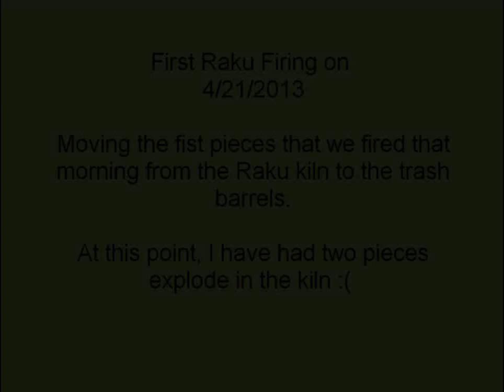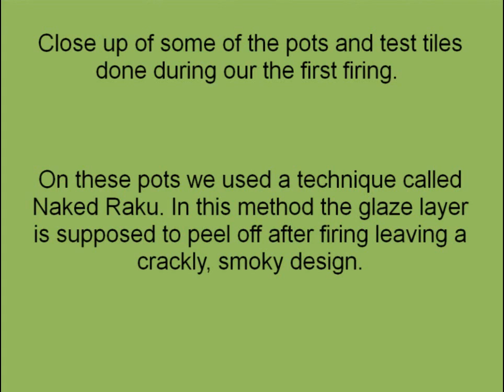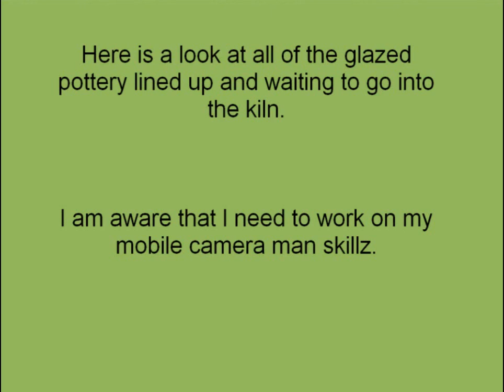The First Raku Firing on April 21st, 2013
Video of a Raku firing we did a few Sundays ago. The snow has only been melted for a week or two but it was a nice sunny day. This first firing was exciting because we were trying out a  glazing method for the first time, called Naked Raku.

I had some problems with a recycled clay I had been using, three of my pieces blew up during the course of the day. I also had three pieces I fired that lived, so it was not a total loss.

The fire giveth and the fire taketh away.